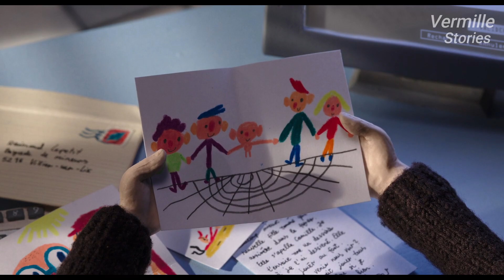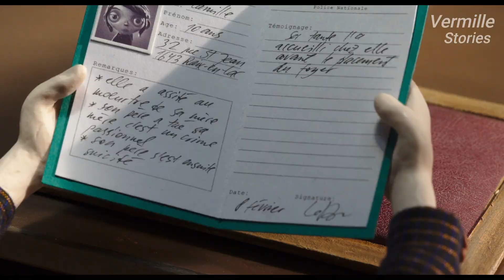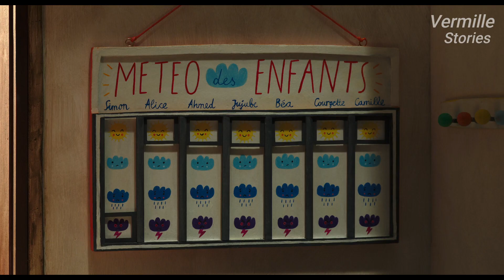Batang Aksidenteng Napatay Ang Kanyang Ina At Iniwan siya ng Amang May Kabit ...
Isang bata ang tumira sa bahay-ampunan dahil iniwan siya ng tatay niya na nangaliwa. at dahil  aksidenteng  napatay niya ang kanyang nanay. Ngunit makakatagpo siya ng mga taong magmamahal sa kanya. Alamin ang buhay ni Courgette.